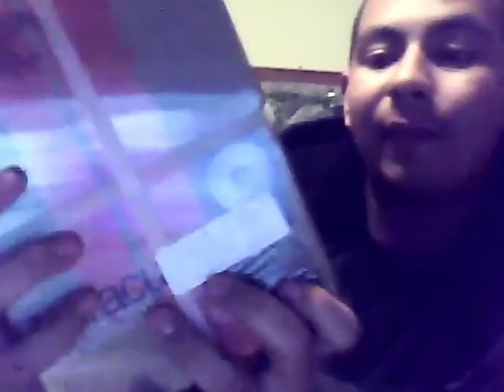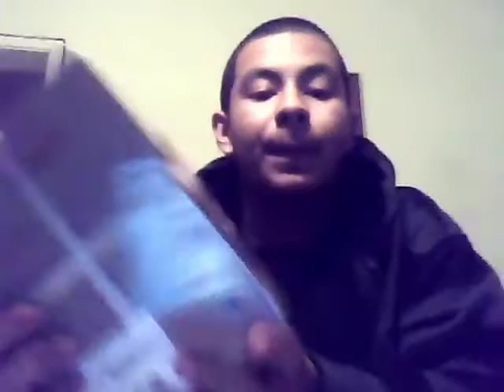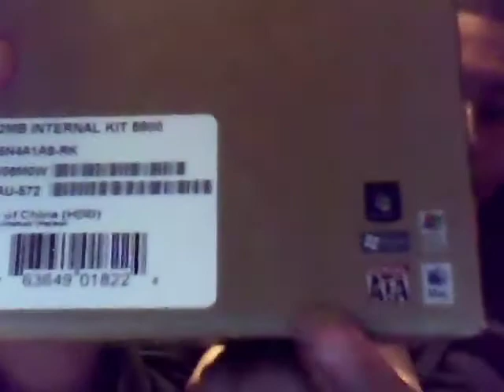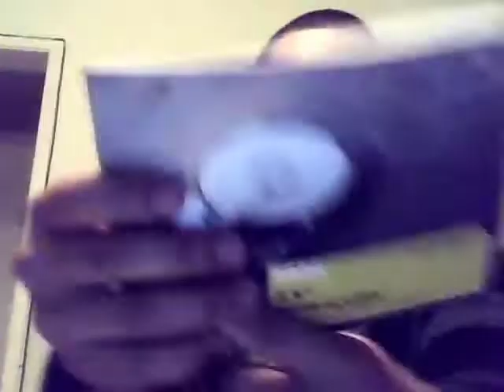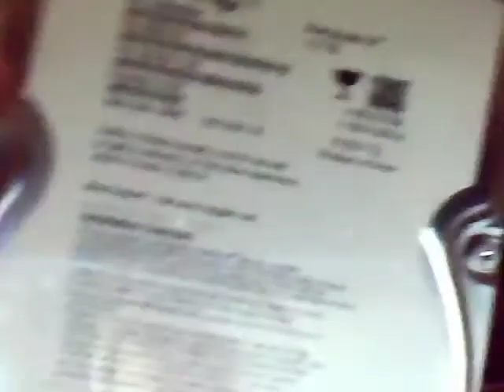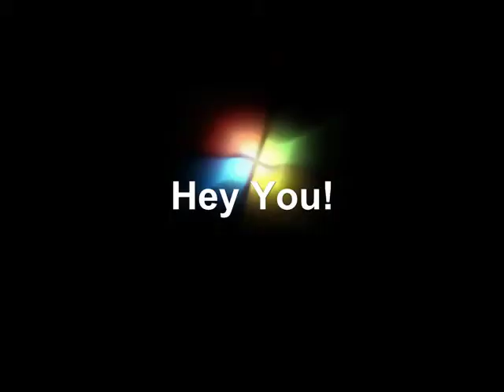Unboxing Video # 3: Seagate Barracuda 1.5TB Hard Drive